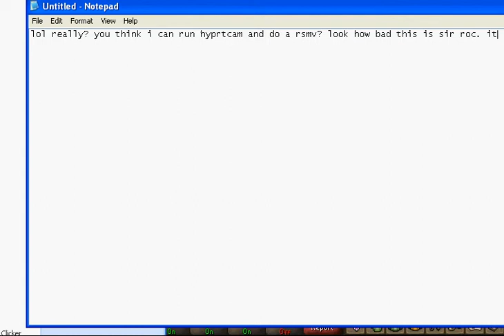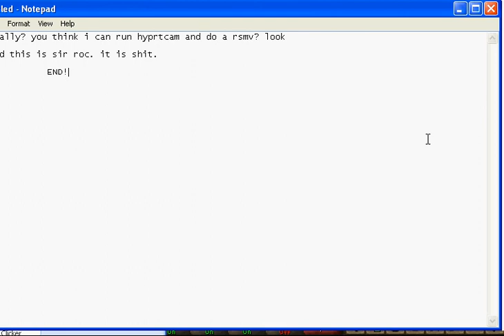rsmv shit recorder haha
lolwut s hit computer i got